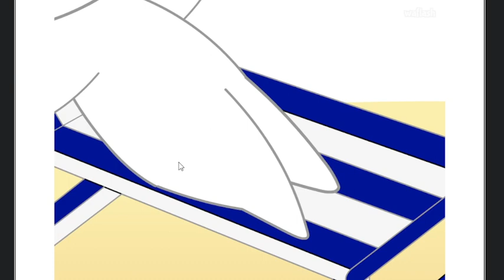아이러브밀크 8편 해변에서 생긴 일